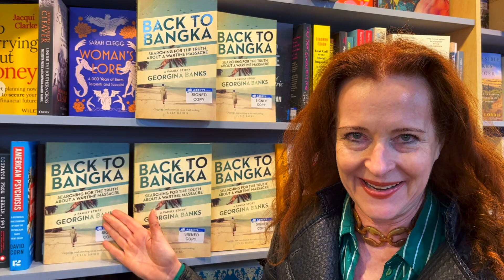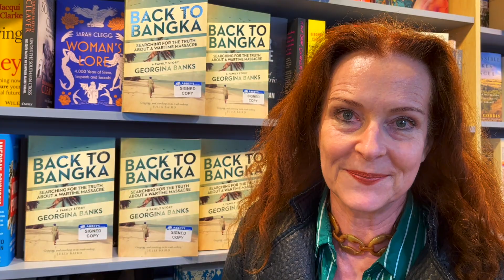Georgina Banks introduces Back to Bangka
BACK TO BANGKA is an intergenerational family story about Georgina's quest to discover her family's history. She searches through records in Australia and Indonesia to find out what happened to Australian Army nurse Dorothy 'Bud' Elmes, her great aunt. It's a gripping story that shines a light on women in war.